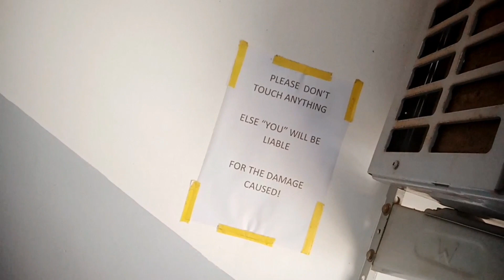My last practice class for this year 🤧